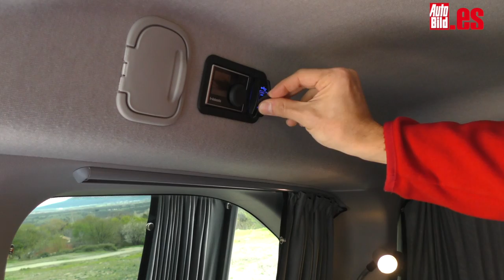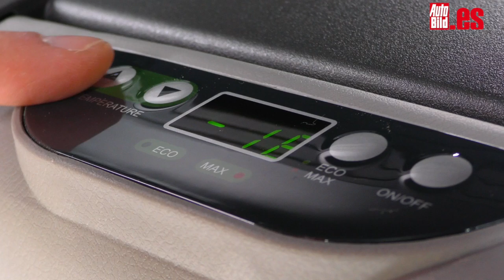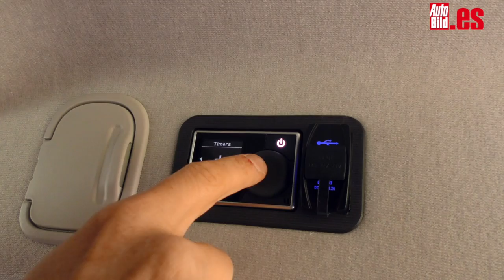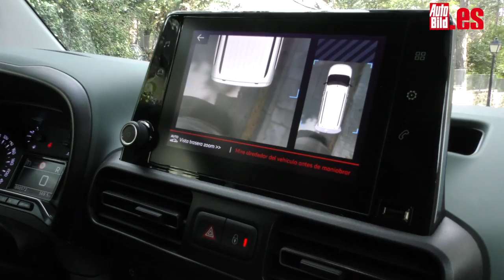Citroën BERLINGO by TINKERVAN, PRUEBA a FONDO: si te va el rollo CAMPER, esto te va a convencer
Cada vez más de moda, los coches camperizados se venden a un ritmo de 180 matriculaciones al mes y se están convirtiendo en un segmento donde los fabricantes cada vez ponen más el foco. Y lo hacen de varias maneras, con un solo vehículo… o con un gama entera como presenta Citroën para 2020. Y de toda esa gama, el más asequible (y versátil como hemos visto de primera mano) es el nuevo Citroën Berlingo by Tinkervan. Todo un camper por menos de 32.000 euros con el escaparte y dormir en cualquier parte, pero mucho más barato que un Mercedes Marco Polo o un Volkswagen California. ¿Cómo ha llegado Citroën hasta aquí? ¿Cómo consigue este Berlingo tan práctico?